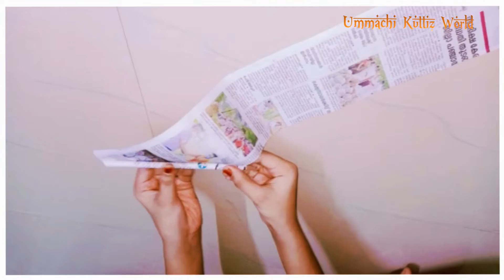How to Make a Easy Paper Pen Holder simple paper craft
It's really easy to make a nice pen or pencil holder. This video tutorial show how to make a square shaped pen or pencil holder in step by step. It is very easy craft project. Learn with this tutorial and make a beautiful Pen / Pencil Container or stand for your home or office.